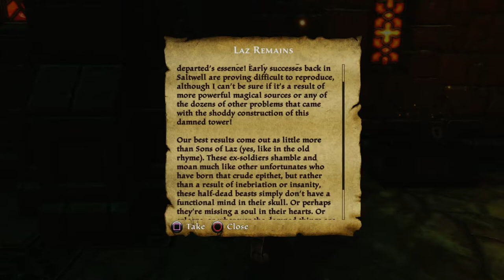Kingdom Of Amalur: Re-Reckoning Walkthrough Part 19 "Echoes Of The Past"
Kingdom Of Amalur: Re-reckoning Gameplay Walkthrough Part 19 includes the quest “Echoes Of The Past”. This walkthrough for Kingdom Of Amalur: Re-reckoning available on the PC, PlayStation 4 and Xbox One will include the Full Game, Main Campaign, Story Quests, Side Quests, Legend Of Dead Kel DLC, Teeth Of Naros DLC, Collectibles, Cutscenes, Gameplay and Ending.